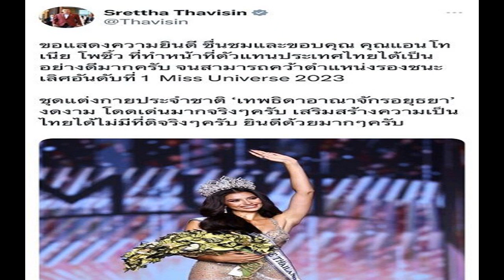เศรษฐา เล็งหารือ อิ๊งค์ ทำงานร่วม ‘แอนโทเนีย โพซิ้ว’ ดันซอฟต์พาวเวอร์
‘เศรษฐา’ ปลอบใจ หลัง แอนโทเนีย โพซิ้ว คว้ารองอันดับ 1 ชวดมง Miss Universe 2023 เตรียมหารือ ‘อิ๊งค์’ ในฐานะรองประธานซอฟพาวเวอร์ ทำงานร่วม

เมื่อเวลา 13.30 น. วันที่ 19 พ.ย. 2566 นายเศรษฐา ทวีสิน นายกรัฐมนตรี และรมว.คลัง ทวีตข้อความผ่าน X หรือทวิตเตอร์ ปลอบใจหลัง น.ส.แพทองธาร ชินวัตร หัวหน้าพรรคเพื่อไทย และรองประธานคณะกรรมการยุทธศาสตร์ซอฟต์แห่งชาติแห่งชาติ ทวีตข้อความระบุว่า “นั่งรถจากพิษณุโลกมาอุตรดิตถ์ ไม่ได้งีบไม่ได้พักเลยค่ะ นั่งลุ้น แอนโทเนีย โพซิ้ว ไปกับคนทั้งประเทศ ลุ้นมากกกก ดีใจกับคุณแอนมากจริงๆ ค่ะ เก่งมากๆ ความภาคภูมิใจของคนไทยทั้งประเทศค่ะ ขอเป็นกำลังใจเล็กๆ ให้คุณแอนและทีมงานทุกคนค่ะ

โดยนายเศรษฐา ระบุว่า “ไม่ต้องเสียใจครับ เราทำกันเต็มที่ เดี๋ยวขอปรึกษากับรองประธานซอฟพาวเวอร์ว่า จะทำงานร่วมกับรองมิสยูนิเวิร์สอย่างไรบ้าง เผื่อว่าจะเป็นประโยชน์กับประเทศชาติได้”

สำหรับ แอนโทเนีย โพซิ้ว มิสยูนิเวิร์สไทยแลนด์ 2023 ตัวแทนประเทศไทย สามารถคว้าตำแหน่งรองชนะเลิศอันดับที่ 1 Miss Universe 2023 ในการประกวดนางงามจักรวาล ครั้งที่ 72 รอบตัดสิน (Final Competition) ที่จัดขึ้น ณ ยิมเนเซียมแห่งชาติ ในกรุงซานซัลวาดอร์ ประเทศเอลซัลวาดอร์ เช้าวันนี้ (ตามเวลาประเทศไทย) ซึ่งเป็นครั้งแรกที่คนไทยคว้ารางวัลนี้ และในรอบ 35 ปี ที่ตัวแทนประเทศจากประเทศไทย สามารถเข้ามาในรอบการประกวดที่ลึกที่สุด